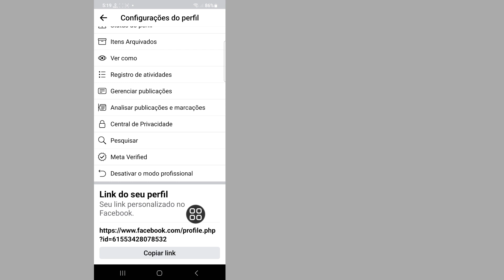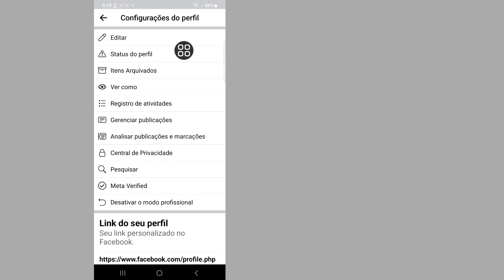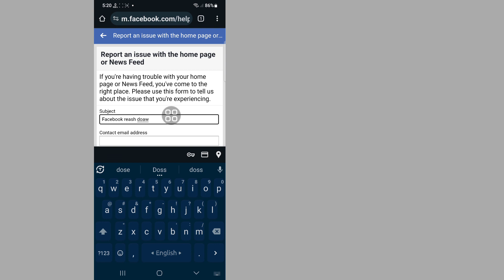Como consertar o problema de alcance do Facebook, resolver 2023 | Aumente o alcance do perfil do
Como consertar o problema de alcance do Facebook, resolver 2023 |  Aumente o alcance do perfil do Facebook

Aqui neste vídeo vou mostrar a você [Como consertar o problema de alcance do Facebook, resolver 2023 |  Aumente o alcance do perfil do Facebook].  Então assista este vídeo com atenção e não pule este vídeo se você pular este vídeo então você não vai entender muito bem então se tiver algum problema e questão você pode me perguntar e comentar abaixo eu tentarei resolver seu problema se você gostar deste vídeo então  por favor clique em curtir e inscreva-se no meu canal, obrigado.🙏🙏🙏

 Seu gosto é meu sucesso.
 Cada comentário seu me torna mais responsável em fazer bons vídeos.
 Você deve me dizer o que gosta e o que não gosta.

 Embora não possa responder a todos os seus comentários, li-os com muito cuidado.  Eu realmente gosto de ler seus comentários.

 Isenção de responsabilidade Todas as informações do vídeo são baseadas em diversos livros, mídia, internet, materiais de pesquisa e nossas experiências.  Todos os conteúdos disponibilizados por este canal têm apenas finalidade educacional e informativa.  Nosso principal motivo é motivar as pessoas e fornecer informações.  Este canal não se responsabiliza por qualquer imprecisão e não promove ou incentiva quaisquer atividades ilegais.

 Isenção de responsabilidade de direitos autorais:

 Isenção de responsabilidade de direitos autorais de acordo com a Seção 107 da Lei de Direitos Autorais de 1976, a permissão é feita para "uso justo" para fins como críticas, comentários, notícias, reportagens, ensino, bolsas de estudo e pesquisa.  O uso justo é um uso permitido pelo estatuto de direitos autorais que, de outra forma, poderia ser infringido.  O uso sem fins lucrativos, educacional ou pessoal inclina a balança a favor do uso justo.